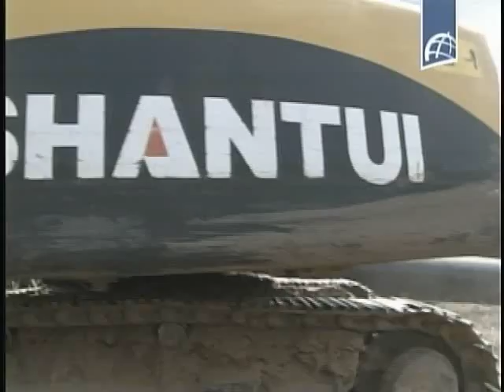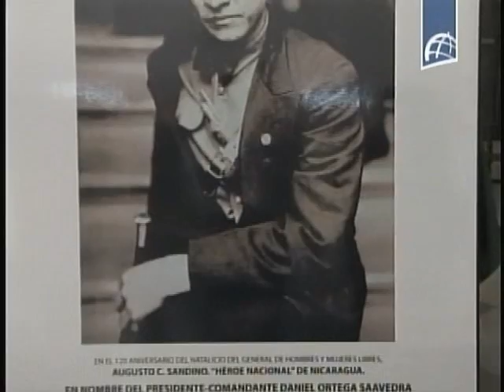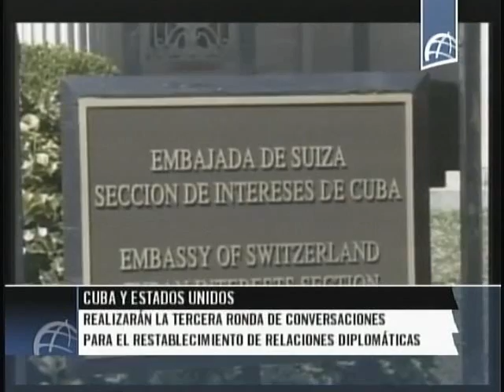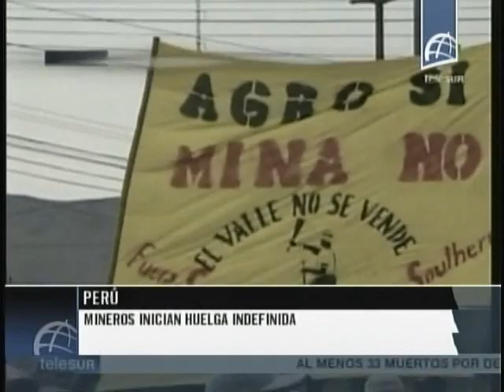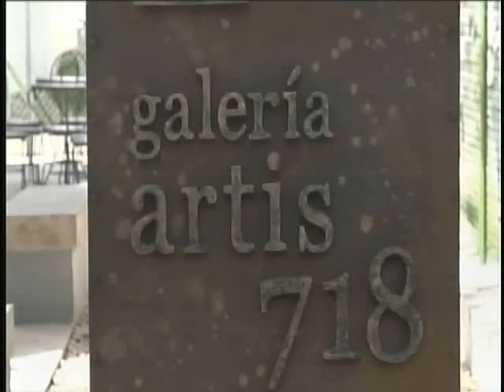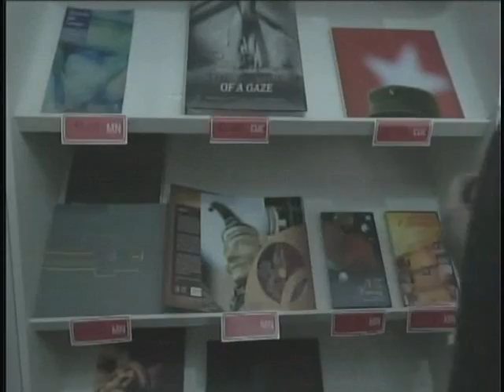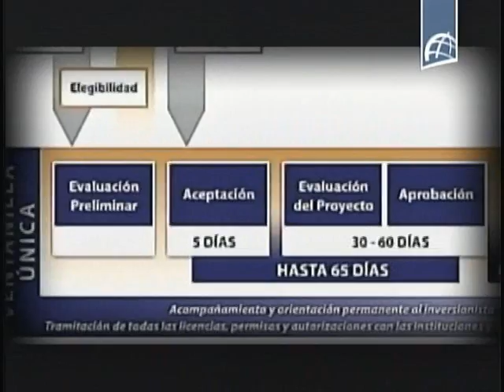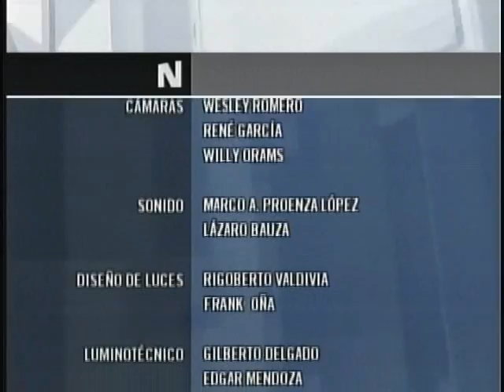NOTICIERO ESTELAR Mayo 18 2015